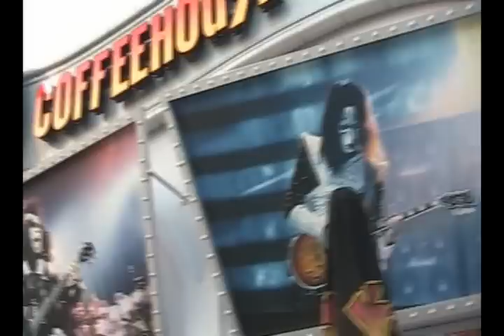Spring Break 2009 - Myrtle Beach, SC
Omg it was so much fun =)

Add me!